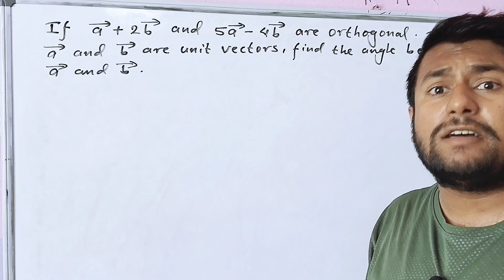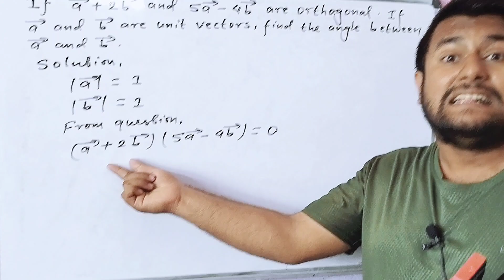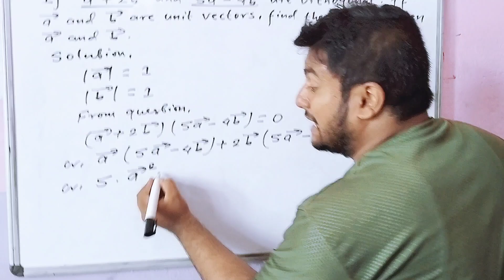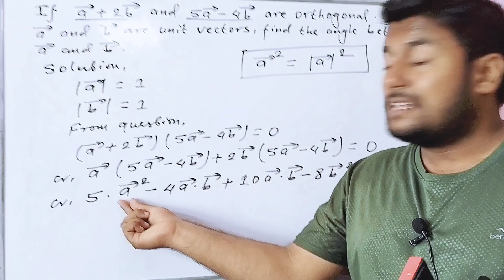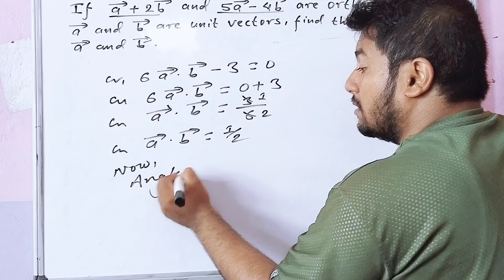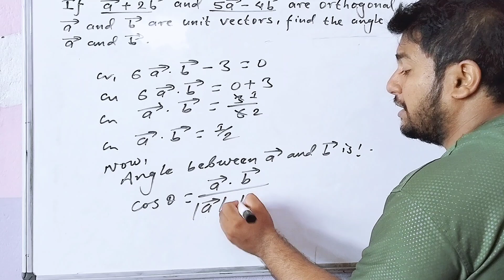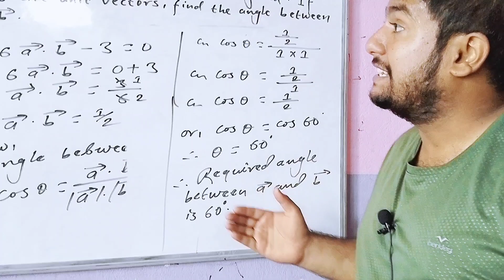If (vector a + 2 vector b) and (5vector a - 4 vector b) are orthogonal. If vector a and vector b are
If (vector a + 2 vector b) and (5vector a - 4 vector b) are orthogonal. If vector a and vector b are unit vectors, find the angle between vector a and vector b.
In this video you can learn how to find an angle between any two vectors.